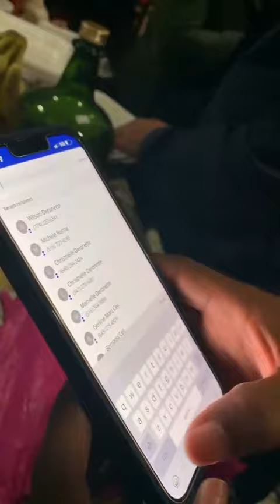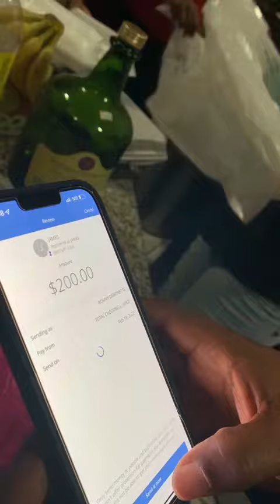Vizit fanmi Deronette kay Labady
Vizit Fanmi Deronette